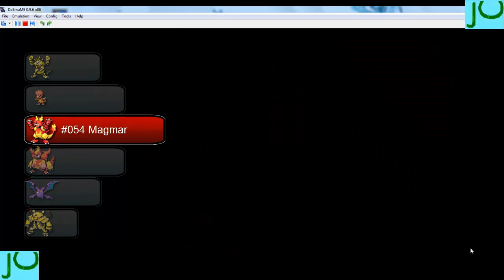Shiny Haxorus Guide Part 4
This is part 4 of my shiny haxorus guide where i show you guys where to find every pokemon in the unova region.

Magnemite 0:05

Golbat 0:52
Magneton 0:52

Magnezone 2:22

Growlithe 2:57

Arcanine 3:56

Magby  4:58
Magmar  4:58
Elekid  4:58
Electabuzz        4:58

Magmortar 6:04
Crobat 6:04
Electivire 6:04

Rattata 7:21

Raticate 7:53

Zubat 8:51